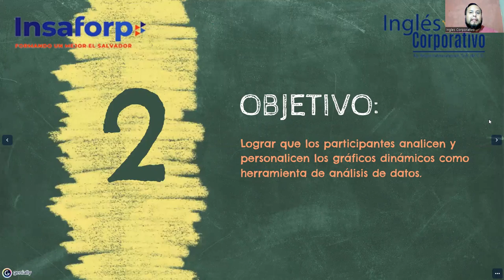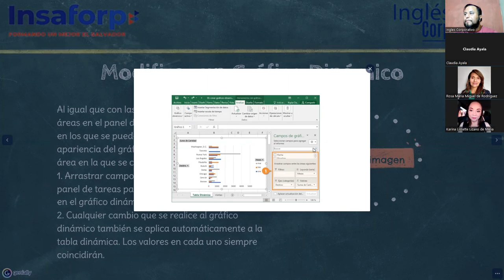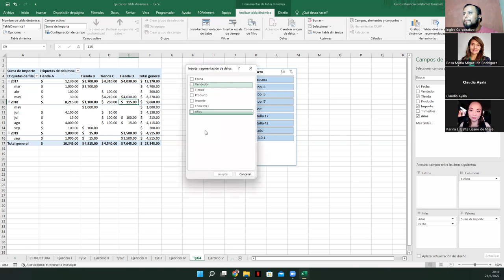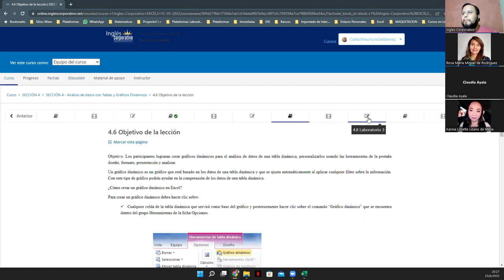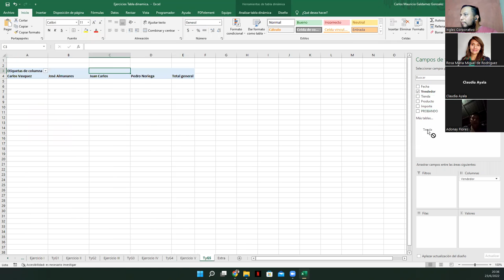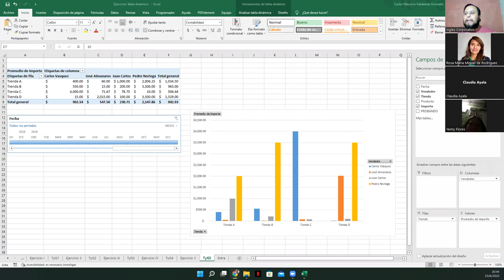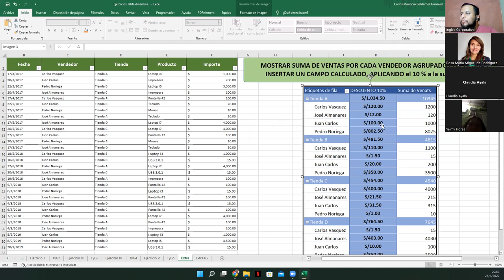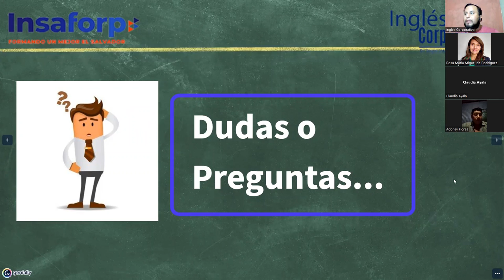Ingles Corporativo - 23/junio/2022 - Sesión #16 - Gráficos Dinamicos 2